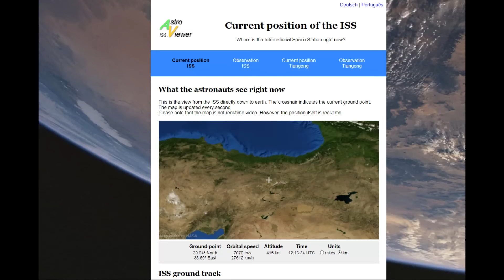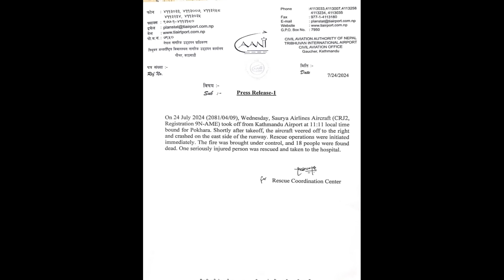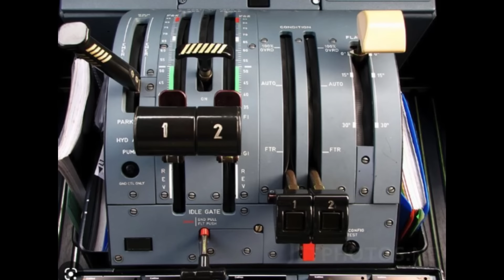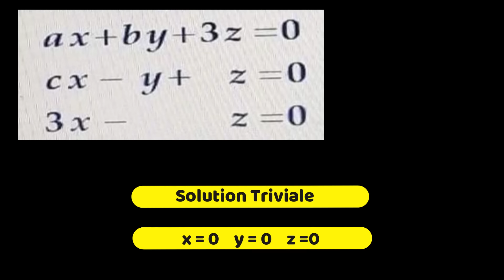Accident au Nepal & Rapport BEA sur l'Accident de Cholet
Accident Nepal & Rapport BEA sur l'Accident de Cholet
Par Aldo Sterone

Retour rapide sur l'actu de la semaine avec :
- Accident au Nepal
- Sortie du rapport du BEA sur Cholet